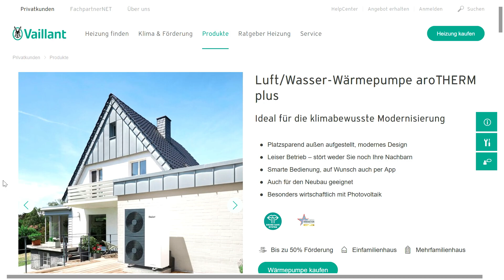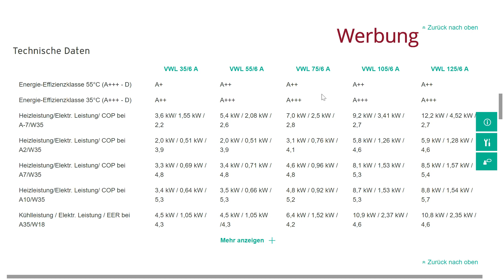Größe der Wärmepumpe vor Sanierung bestimmen - Finanzierung über BAFA oder KfW?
Komplizierte Förderregularien, Handwerkerknappheit, steigende Preise, steigende Zinsen - es ist derzeit nicht leicht, die Sanierung einer Bestandsimmobilie zu planen und durchzuführen. Noch dazu soll unsere Heizung noch in diesem Jahr ausgetauscht werden, das macht die Planung noch schwieriger. Zumindest bei der Auslegung der Wärmepumpe gibt es langsam ein klareres Bild.

THG-Quote: Holt euch 370 Euro Umweltbonus für euer Elektroauto - jährlich.

Unsere PV-Anlage: 12,06 kWp 44x IBC Polysol 10° aufgeständert Ost-West - SMA STP 10.0 - SMA SBS 2.5 - LG Chem Resu 10h 9,3 kWh nutzbar - SMA EV-Charger